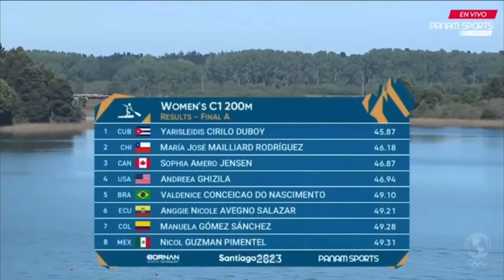Canotaje cubano con grandes metas rumbo a París 2024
Hoy a las 7pm en la Mesa Redonda:
EL DEPORTE CUBANO EN AÑO OLÍMPICO